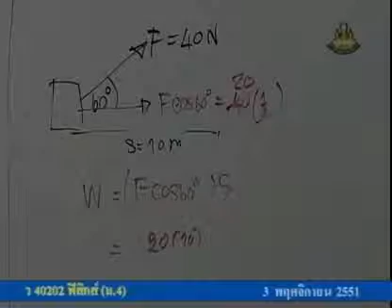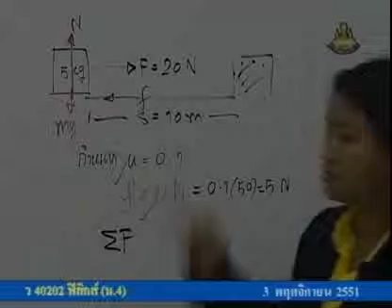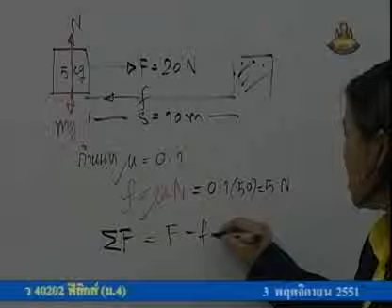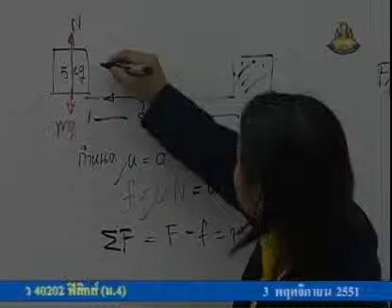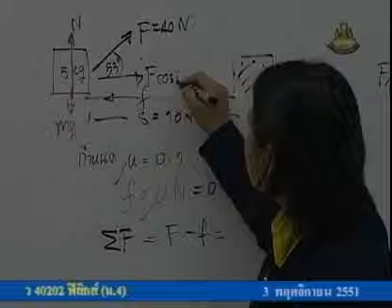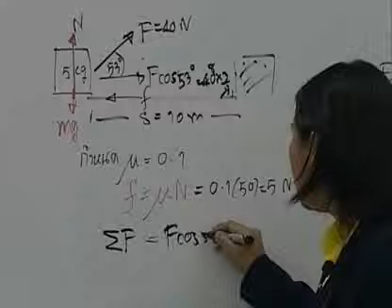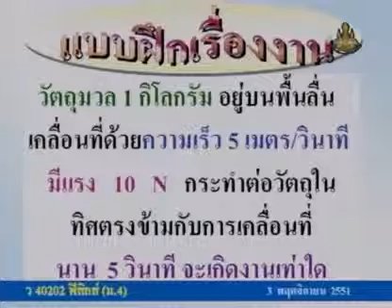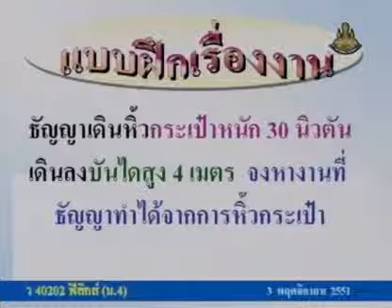219 51phM4 058Dh physicm 4 ฟิสิกส์ม 4